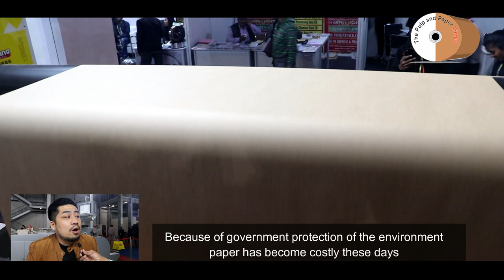Earn Rs.60K -100K/Day, Start Your Business of Paper Carry Bag Making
Watch the video of Fully Automatic Shopping Paper Bags Making Machine and paper scenario in China and quality requirement for paper bag making. What Chinese suppliers think generally about Indian Buyers?
Total Cost of This Machine in India: US Dollars 330000 + 7.5% Import Duty + 18 % GST+Applicable Freight